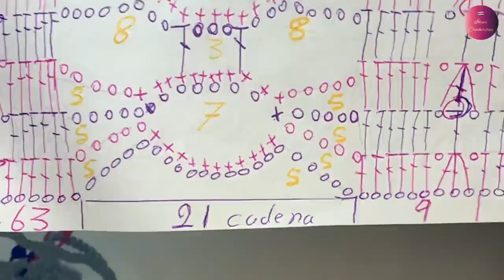👚BLUSA TEJIDA A CROCHET de forma Vertical y a su Medida 👍VERY EASY AND FAST CROCHET BLOUSE👍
154 cadenas en hilo pabilo (hilaza)de volumen de 3,5 mm 100% algodón = 110 centímetros.
y usando un ganchillo de 3.25mm.
#1 hacer 154 cadenas y las marcamos así*** parte del bode bajo 10 puntos, # 2 parte del centro 51 punto. # 3 parte antes del punto circulo dejar 9 puntos.#4 para el punto de circulo 21 punto. y por ultimo 63 puntos para el contorno del brazo alto(tranco)
hacemos 6 hieras para frente y espalda. y luego comenzar con la parte del frente por 29 hileras y nos regresamos para hacer la misma cantidad en la parte de la espalda ***y hacer un puente y y hacerla unión y volver hacer 6 hileras y el cosido y por ultimo hacer las mangas en lo que hacemos 17 vueltas***en las primeras 3 con 5 puntos y 5 vueltas en 4 puntos. Y 8 vueltas con tres puntos en medio del los relieves.
y por ultimo mucho Amor. saludos y Muchas bendiciones🙏😘🙏